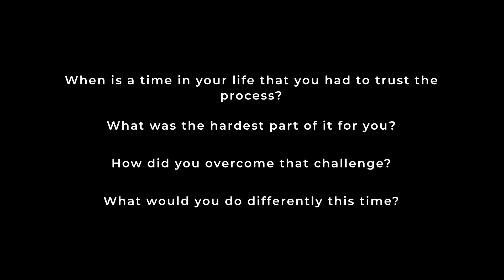Trust the Process- Give it Time